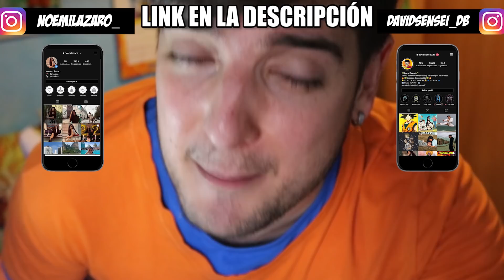ESPAÑOLES REACCIONAN A DRAGON BALL LATINO VS ESPAÑOL | 💥SU PODER ES MAS DE 8000 💥🔥SAGA SAIYAJIN🔥DBZ🔥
- ESPAÑOL REACCIONA
- PICCOLO
-SU PODER ES MAS DE 8000
- GOKU VS NAPPA
- IT'S OVER 9000
- ES MAS DE 8000 Y 9000
-  SAGA DE LOS SAIYAJIN
- SAGA SAIYANS
- GOKU VS VEGETA
- GOKU KAMEHAMEHA
-  GOKU KAIOKEN
- KAIOKEN KAMEHAMEHA
-DOBLAJE LATINO
-DRAGON BALL